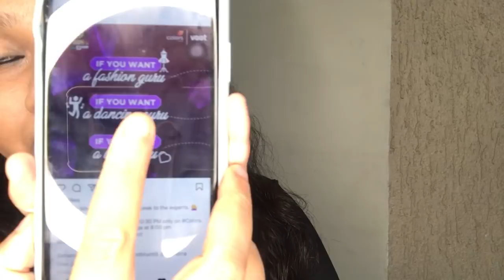Karan Kundrra ko kisne bulaya LOVE guru? Batai ye khasiyat 😍